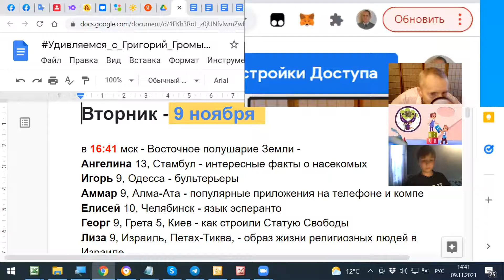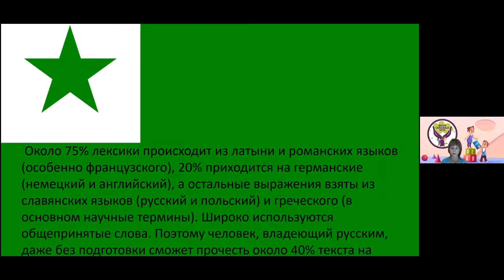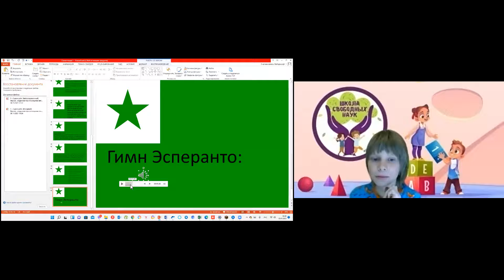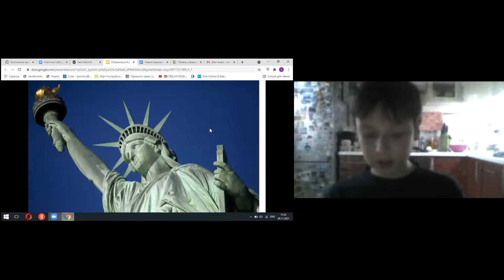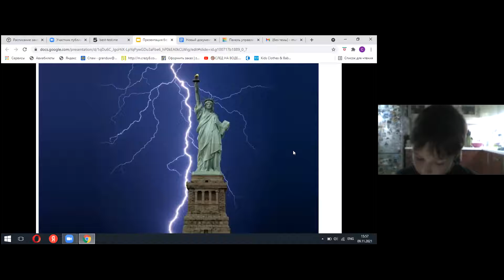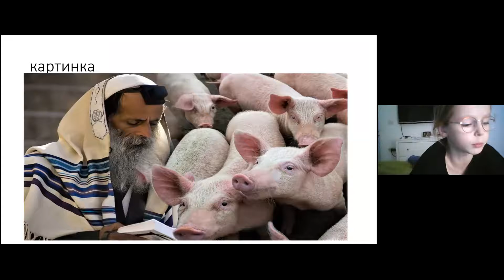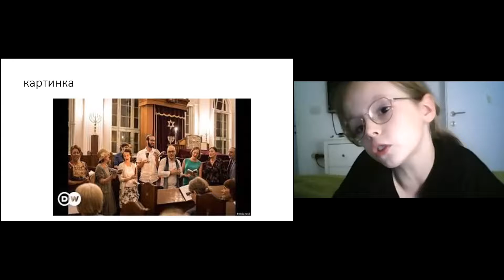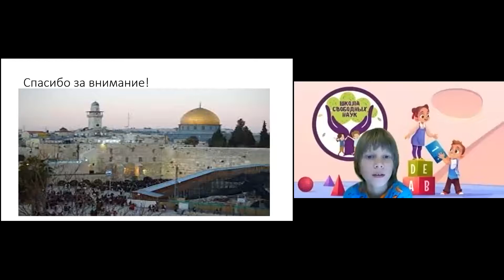Восток - 09.11 2021 - Удивляемся с Григорий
Елисей 10, Челябинск - язык эсперанто
Георг 9, Грета 5, Киев - как строили Статую Свободы
Лиза 9, Израиль, Петах-Тиква, - образ жизни религиозных людей в Израиле
Оглавление всех встреч со ссылками на видео -
Связаться с Громыко Григорий Олегович можно так -